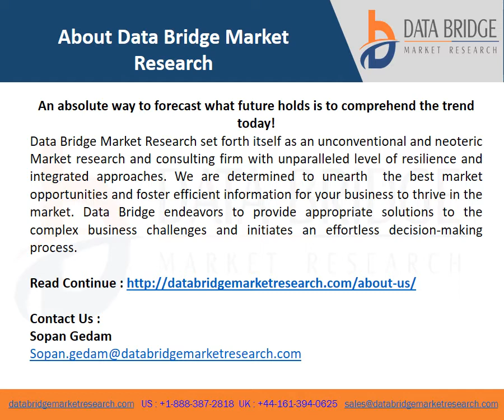Europe Digital Out of Home OOH Advertising Market